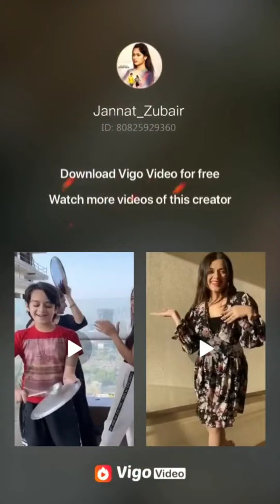Latest Vigo Videos of Jannat Zubair|Trending Vigo Videos of Jannat Zubair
👉 Important Accessories